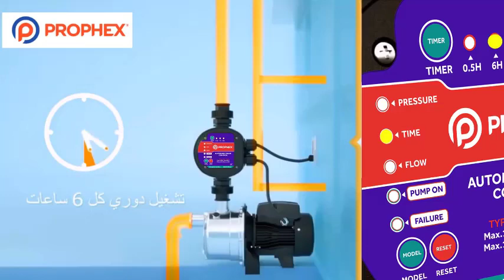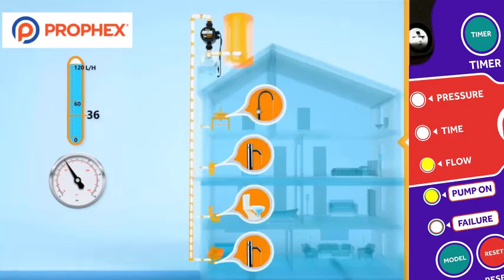كيف تعمل مضخة الماء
هذا الفيديو يوضح طريقة عمل وحدة التكم بروفكس و كيفية تشغيل المضخة و برمجتها بطريقة سهلة .
وحدة التحكم PROPHEX تتكيف مع مختلف المضخات الموجودة في السوق